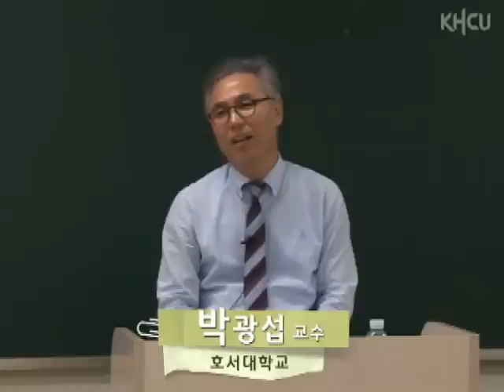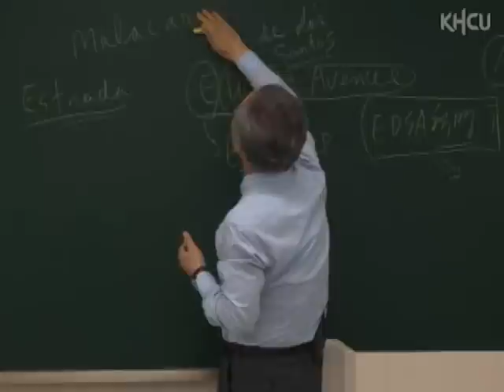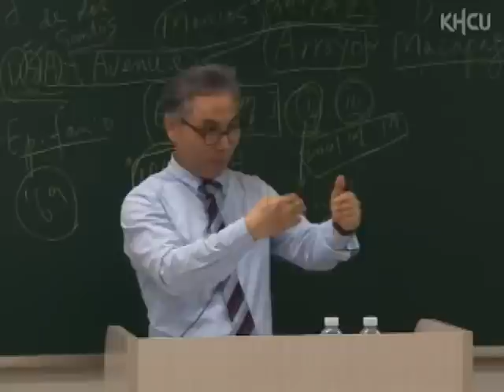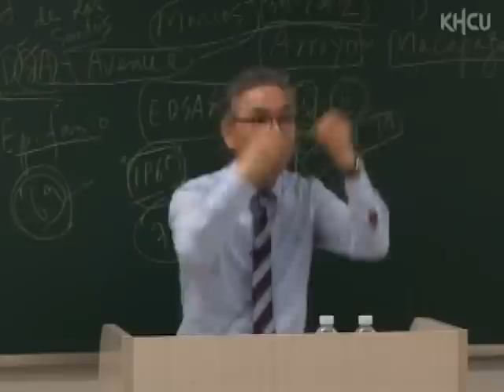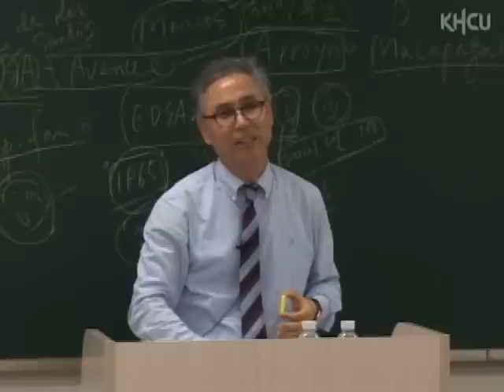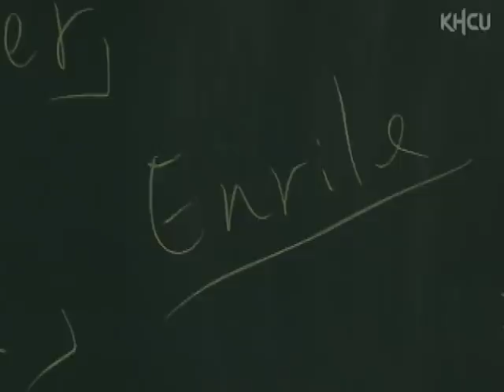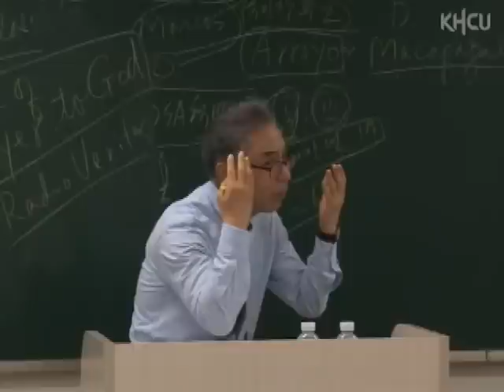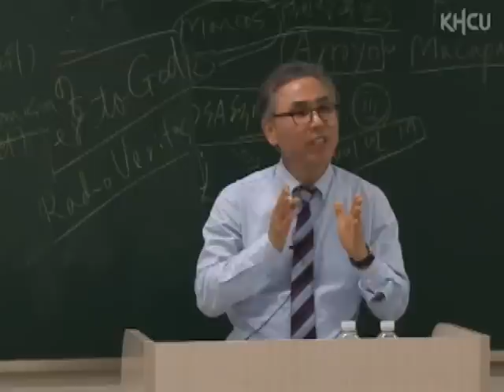2012 학과특성화 프로그램 (세계 여러 나라 시민운동의 특징과 동향) 제1강_필리핀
2012 학과특성화 프로그램
세계 여러 나라 시민운동의 특징과 동향
제1강 필리핀(호서대학교 박광섭 교수)

경희사이버대학교 NGO학과 '목요특강'